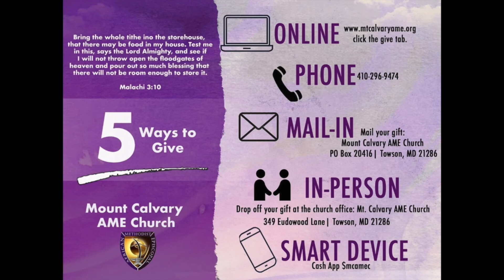Communion Sunday 9.4.22